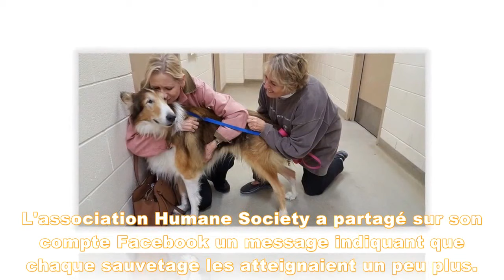Ils abandonnent leur chien de 16 ans, aveugle et sourd car "ils n'ont plus de temps pour lui"